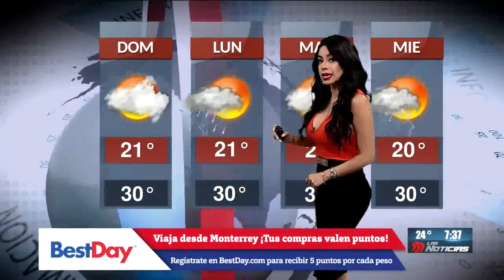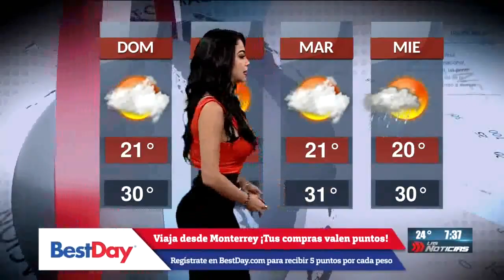Dannae banda 2018 10 06